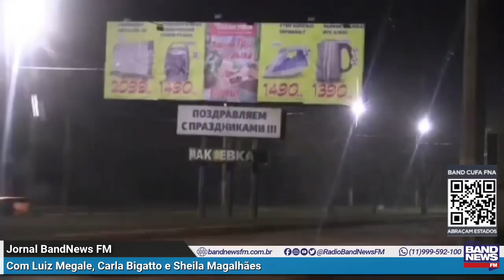Discurso de Putin assusta ucranianos e aumenta a possibilidade de invasão